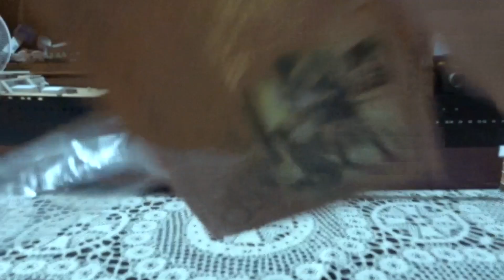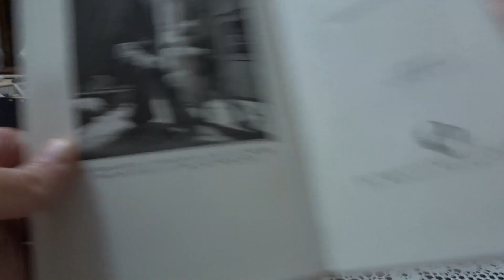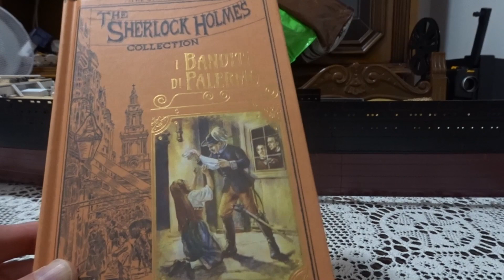The Sherlock Holmes Collection - I Banditi Di Palermo